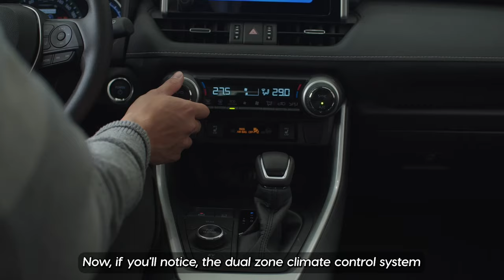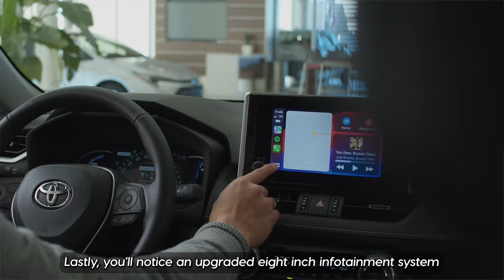Vehicle Spotlight - 2024 Toyota RAV4 Hybrid XLE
The 2024 Toyota RAV4 Hybrid XLE Premium could be your next ride! 😍
This Hybrid SUV offers excellent performance and convenience with its 2.5L, 4 cylinder motor packing 210 horsepower, 6L/100km fuel efficiency, and 1000L of cargo space!